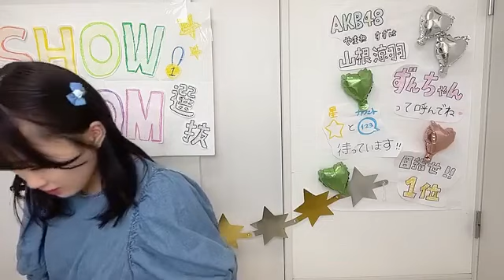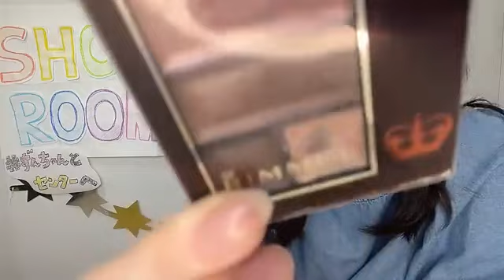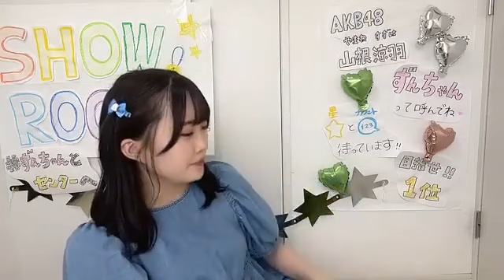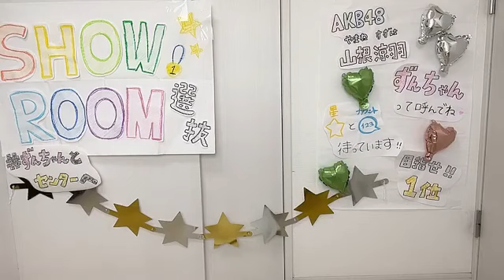山根涼羽 SHOWROOM選抜配信 ②17:00 2022.7/20